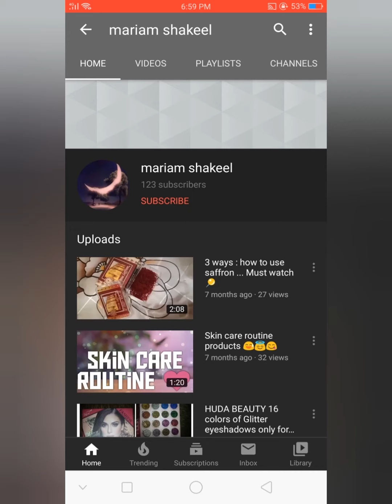Chicken spring rolls ... ( see the description box)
Recipe : -
A. Chicken boiled and shredded
B. Cabbage
C. Capsicum
D. Add salt 1 tsp
E. Add black pepper 2 tsp
F. Add soya sauce 2 tbsp
G. Maida 3 - 4 tbsp ( water as required)